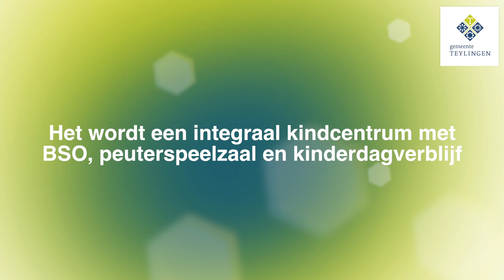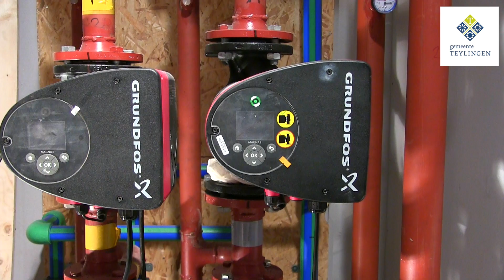Nieuwbouw Andreasschool Voorhout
De nieuwbouw van de Andreasschool in Voorhout is in volle gang. De planning dat het in week 51 van 2014 gereed is. Het gebouw wordt duurzaam gebouwd met energiebesparende maatregelen. Wil je weten wat er nu gebeurt tijdens de bouw en wat er in het gebouw komt? Bekijk dan de film.

Film & montage: Heleen van Berkel

Meer informate